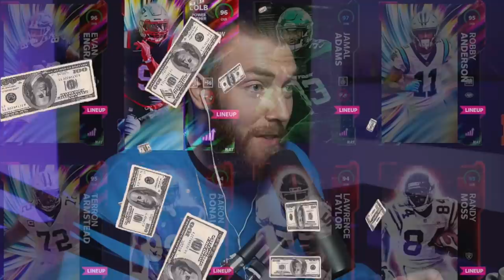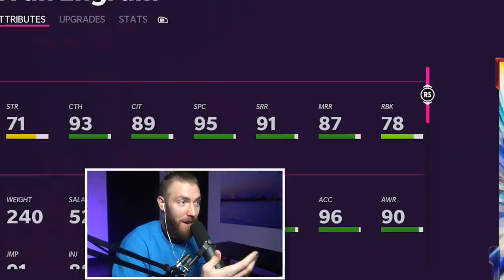I Spent 2 Million Coins On These Limited Cards...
madden 22 totw, madden 22 evan engram, madden 22 matthew judon, madden limited editions, madden ltds,